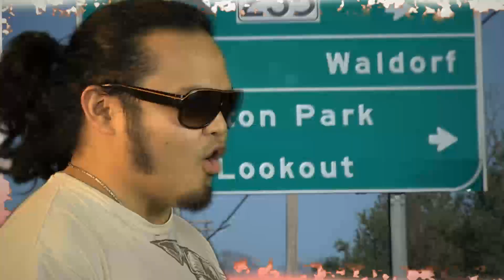Subscribe To County Life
County Life TV is St. Mary's County's favorite web channel.  Check out or sketches, interviews, features and other videos all about St. Mary's County!